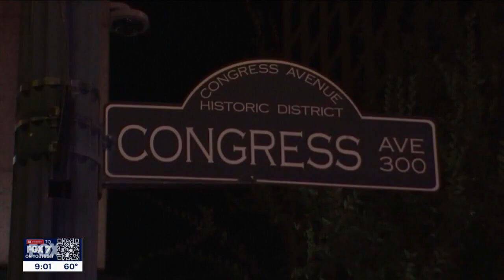Abbott requests board look into potential pardon for Daniel Perry | FOX 7 Austin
Less than 24 hours after a jury found Army Sgt Daniel Perry guilty of murder in the 2020 death of Black Lives Matter protestor Garrett Foster, Gov. Greg Abbott says he has requested the Texas Board of Pardons and Paroles to look into the conviction and determine if he should be granted a pardon.